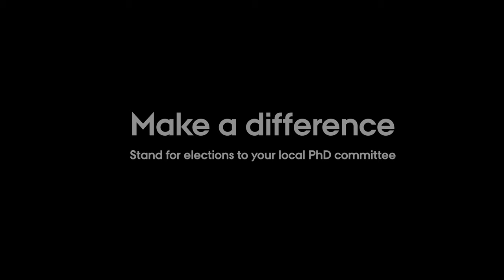Stand for the university elections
Why the PhD comittee is the best place for PhD students to make a difference in relation to their career.